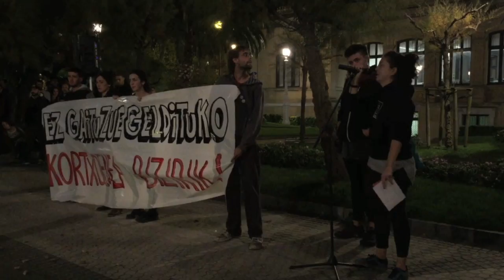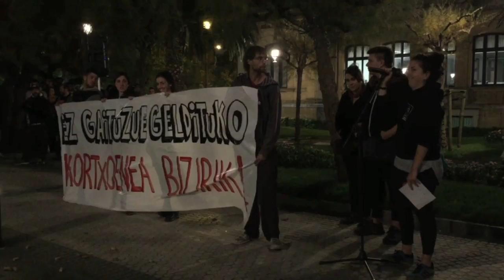Kortxoenearen eraistea salatzeko manifestazioa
Kortxoenea gaztetxetik abiatuta manifestazioa egin dute, gaztetxea eraisten ari direla salatu eta gaztetxeen kultur eredua aldarrikatzeko. Ehunka lagunek babestu dute Groseko gaztetxea.